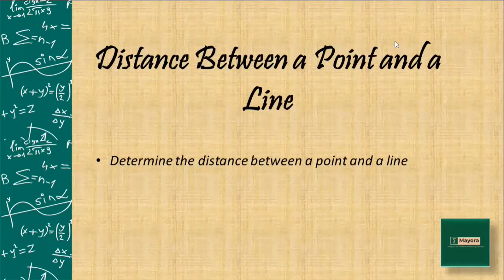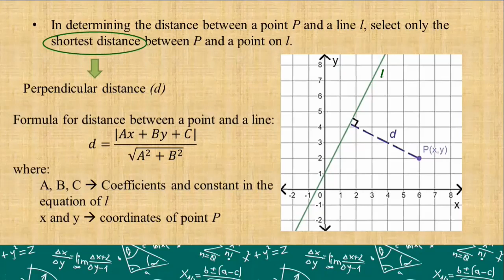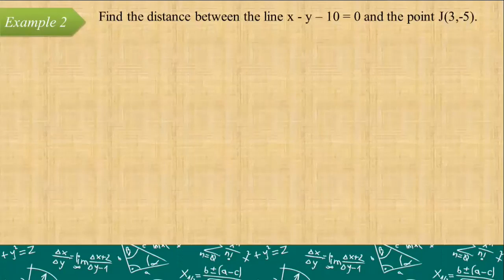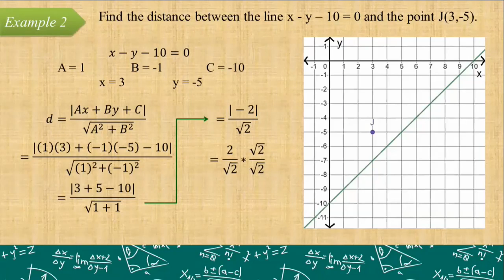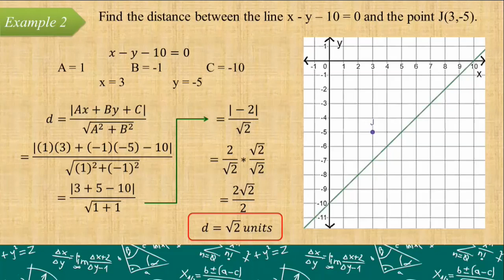[Tagalog] Distance Between a Point and a Line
Now, we will discuss how to solve the distance between a point and a line. Post your questions on the comment section below!